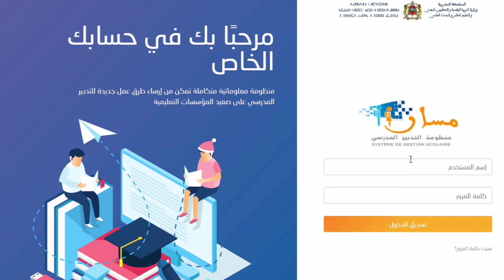مهم للتلاميذ وأولياء الأمور من وزارة التربية الوطنية والتعليم الأولي والرياضة